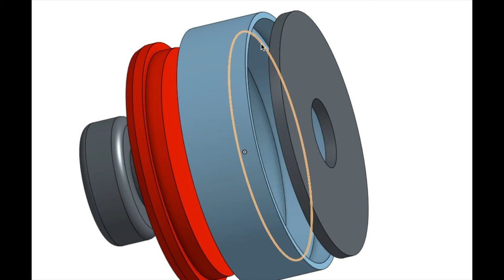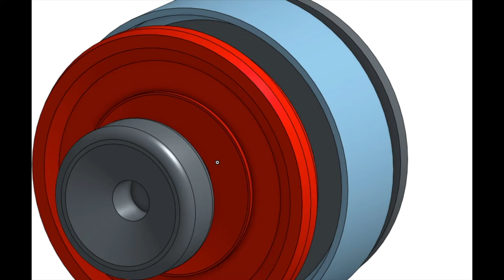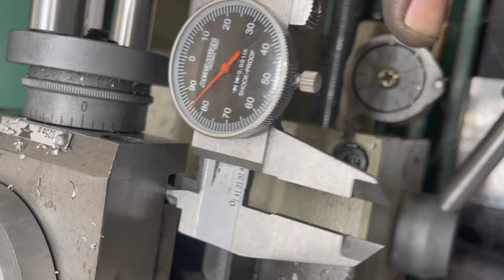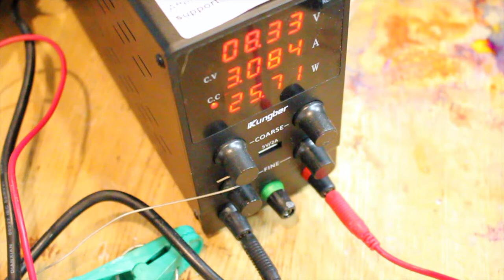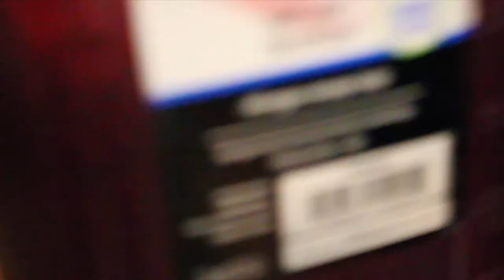DIY BMW Car Wheel Centercaps Machined Via Lathe and Anodizing!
I had a flat on my Mini Countryman S, doing about 70 and destroyed the tire. So, I bought a BMW wheelset with good tires, and what a good opportunity to make some centercaps!

Machined on my Grizzly G0602 lathe and anodized by me.